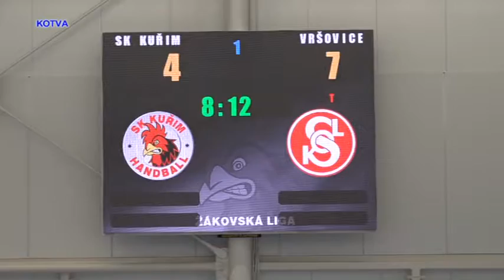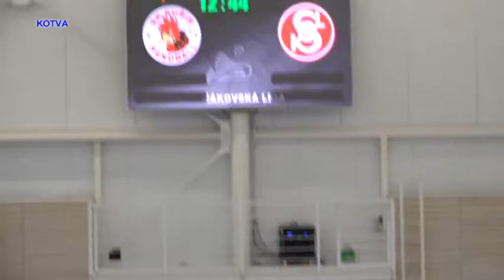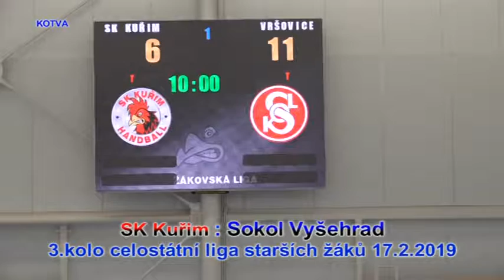Liga starších žáků SK Kuřim : Lokomotiva Vysočany I. poločas, 2. část.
Celostátní Liga starších žáků, utkání 17.února v Kuřimi SK Kuřim : Lokomotiva Vysočany.